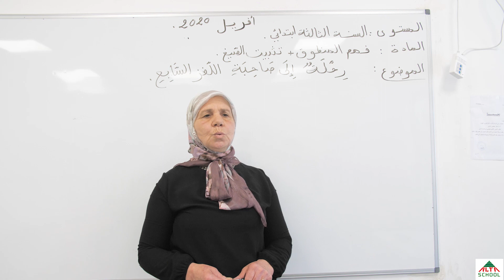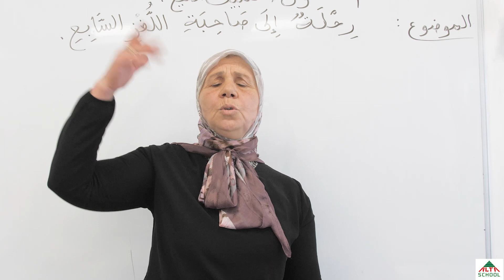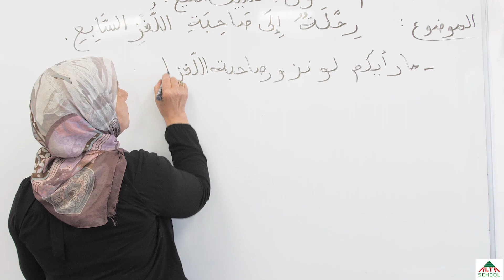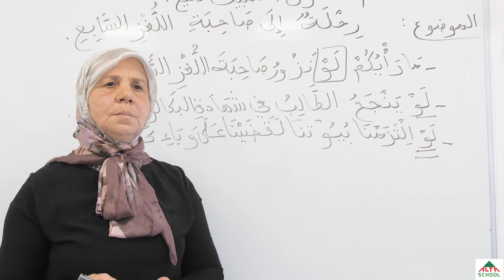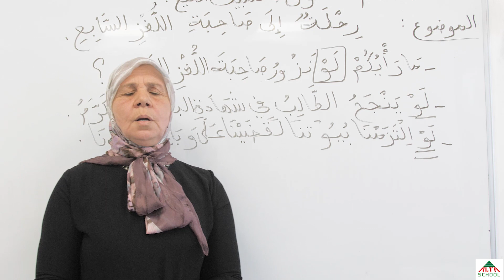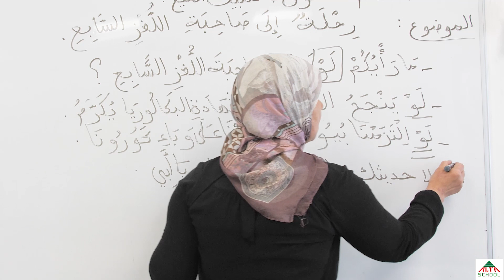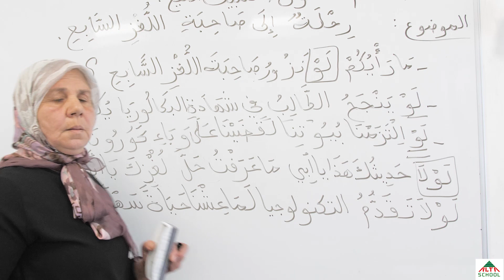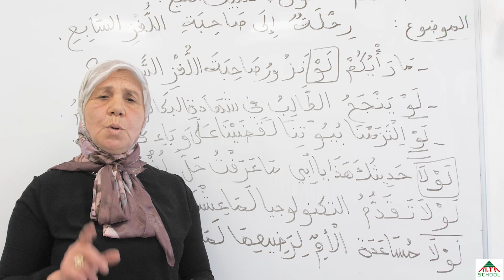السنة الثالثة ابتدائي لغة عربية